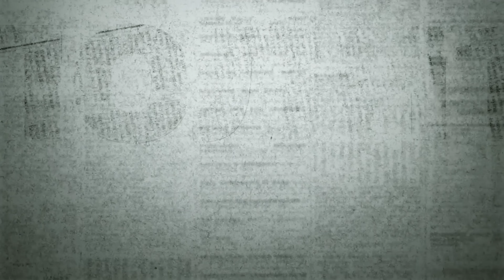Клим Жуков. Несостоявшийся переворот ЧВК Вагнер